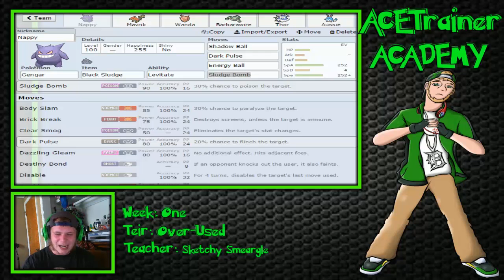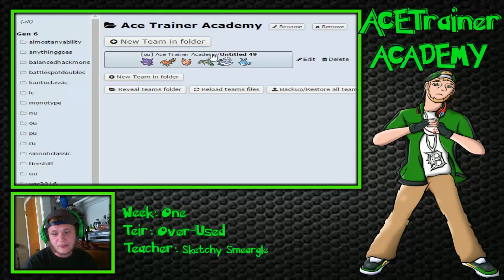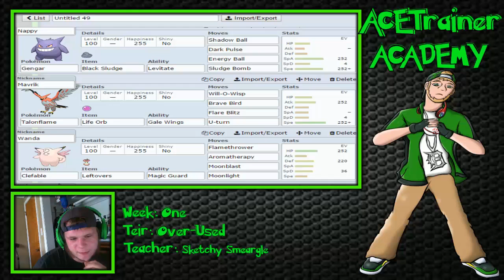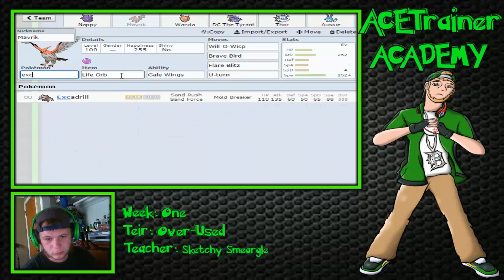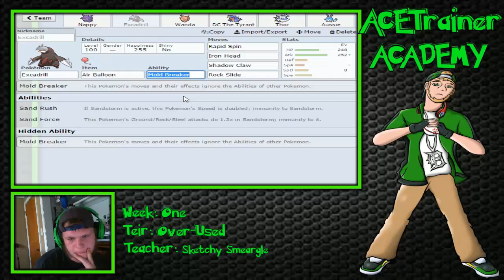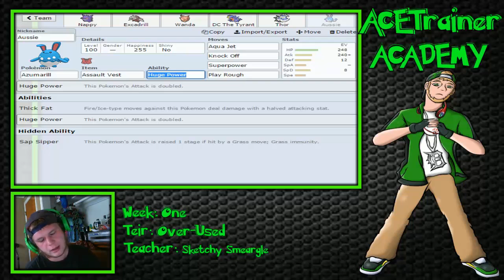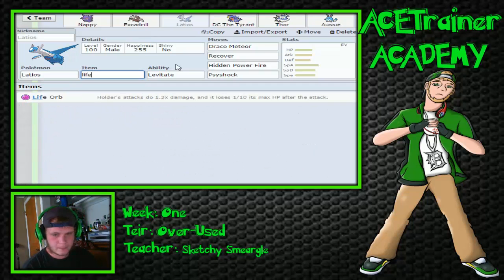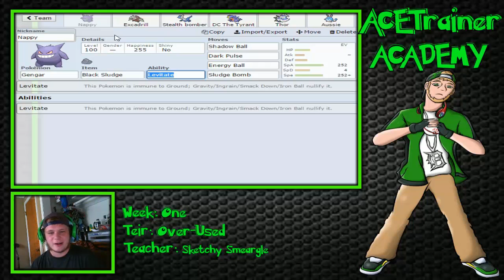"Sleepin On Me!!!!" Acetrainer Academy FT. Sketchy Smeargle!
What up doe Trainers! Welcome to a brand new series where I learn to better my self in the Competitive Pokemon scene! Each week I will be creating a new Team to battle against a Featured Teacher in a specific Smogon Tier. After each battle the teacher will give me pointers on plays I may have made wrong, Ways to make a better Team... Or just random bits of information. As well, If you have any suggestions on ways I can Improve my Battle rep feel free to leave a comment down below, Because lets face it I need a lot of help!

This Series will be uploaded Mondays , Wednesdays & Fridays for the time being, and I am hoping to have a new Featured Teacher every week!

Every little bit helps and I appreciate it with every thing I have! Thank you in advanced!
Connect with Acetrainer Sariph!

!This weeks Featured Teacher! Sketchy Smeargle